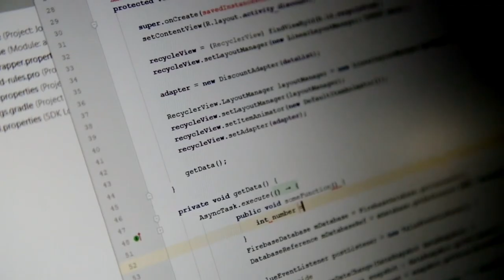Fall 2023 Wilbur Wright College Open House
ENJOY A FUN & INTERACTIVE DAY FOR EVERYONE!
* Advising/Transfer
* Financial Aid
* Admissions Checklist Overview
* Center of Excellence in
* Engineering and Computer Science

* December 14th
  10am-12pm & 6pm-8pm